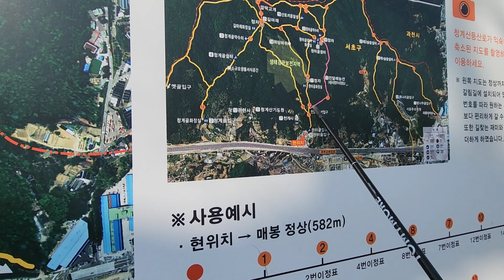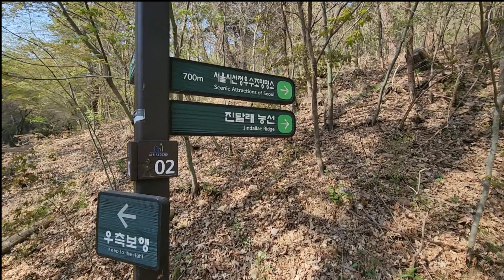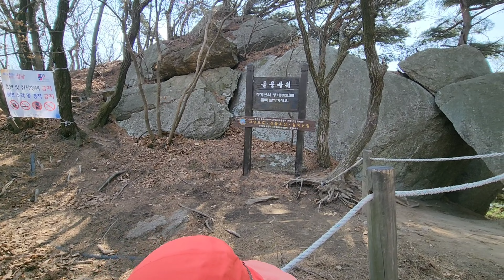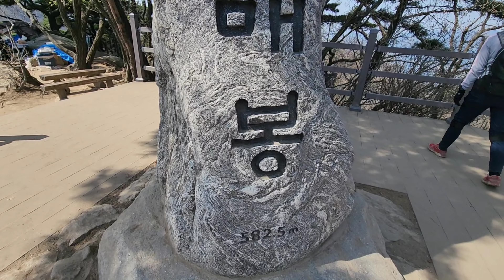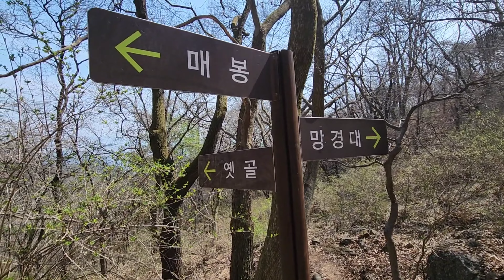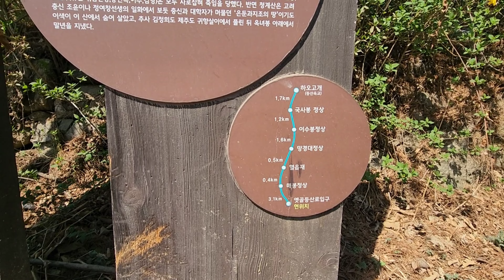청계산/진달래능선 진달래와 야생화가 예쁘게 핀 숨겨진 장소/원터골~진달래능선~청계골~매봉~옛골/ Azaleas and Wildflowers in Cheonggye Mountain